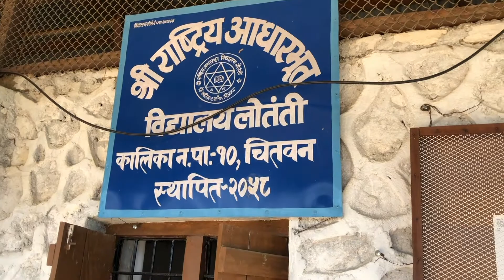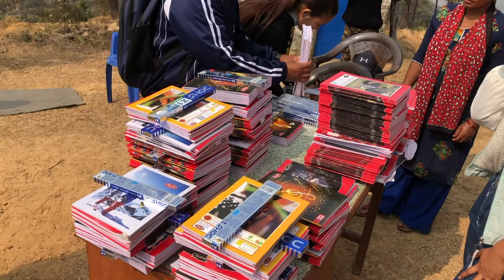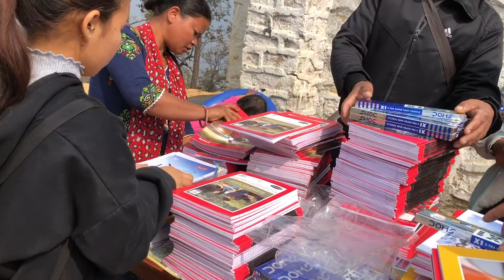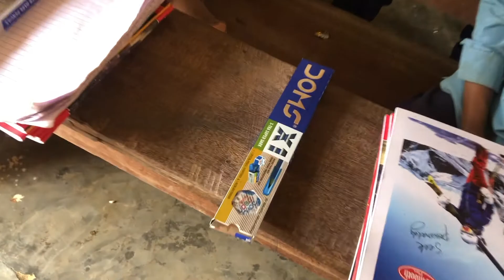Canada को महिमा प्रशंसा चर्चद्धारा चेपाङ समुदायका बालबालिकालाई स्टेशनरी सहयोग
Mahima Prasansha Nepali Church, Canada || Pastor Paul Goely Tamang and Samuel Tammang || Canada